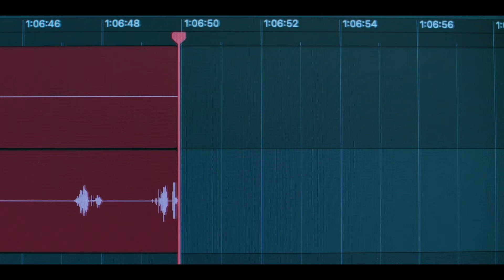Monolith Trailer #1 (2024)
Check out the new trailer for Monolith starring Lily Sullivan!

US Release Date: February 16, 2024
Starring: Lily Sullivan
Director: Matt Vesely
Synopsis: While trying to salvage her career, a disgraced journalist begins investigating a strange conspiracy theory. But as the trail leads uncomfortably close to home, she is left to grapple with the lies at the heart of her own story.